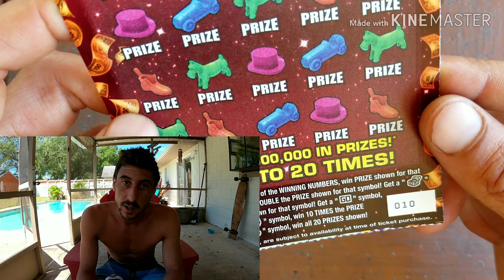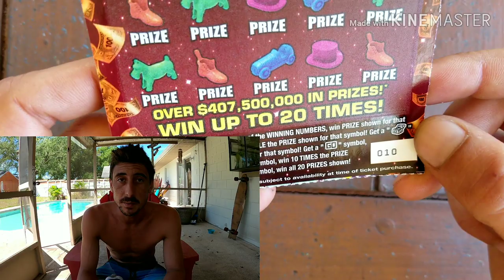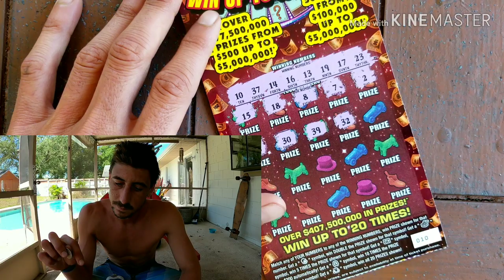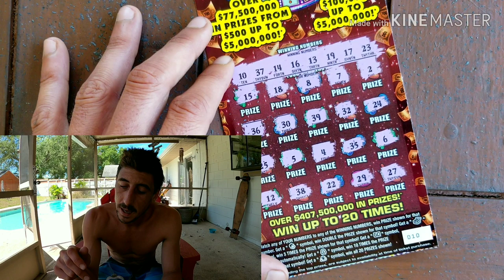THE BIG MONOPOLY JACKPOT SCRATCH OFF TICKET | FLORIDA LOTTERY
$20 Monopoly Jackpot scratch off ticket florida lottery
Store: